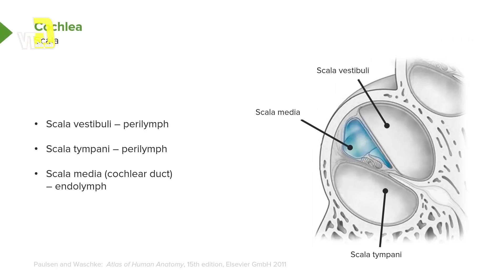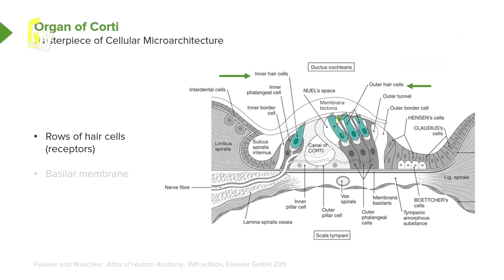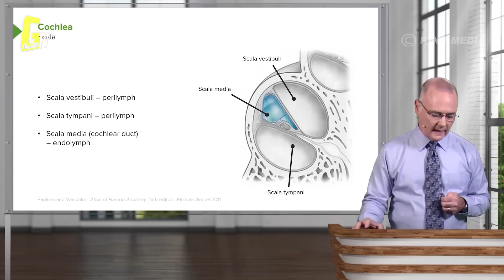Hé Lộ Bí Mật Duy Nhất Về Sức Mạnh Của Loài Báo Đốm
Bí mật về loài báo đốm
Báo đốm là loài mèo lớn nhất ở châu Mỹ và lớn thứ ba trên thế giới, chỉ sau hổ và sư tử. Đồng thời, chúng cũng là một trong những loài thú săn mồi đáng sợ nhất thế giới.
1. Loài thú chạy nhanh nhất thế giới động vật
Báo đốm là một loài động vật nhỏ gọn và cơ bắp. Đây là loài mèo lớn nhất có nguồn gốc từ châu Mỹ và lớn thứ ba trên thế giới, chỉ sau kích thước của hổ và sư tử. Bộ lông của nó thường có màu vàng hung, nhưng có màu từ nâu đỏ, đối với hầu hết cơ thể.
Kích thước và trọng lượng của chúng thay đổi đáng kể: trọng lượng thường nằm trong khoảng 56-96 kg. Những con đực to lớn đặc biệt đã được ghi nhận có trọng lượng lên tới 158 kg (348 lb). Con cái nhỏ nhất nặng khoảng 36kg.
Con cái thường nhỏ hơn 10-20% so với con đực. Chiều dài, từ mũi đến cuối đuôi, thay đổi từ 1,12 đến 1,85 m. Báo đốm có đuôi ngắn nhất trong số loài con mèo lớn, dài 45 đến 75 cm. Chân cũng ngắn, nhưng rắn chắc và mạnh mẽ, ngắn hơn đáng kể khi so sánh với một con hổ nhỏ hoặc sư tử trong một phạm vi trọng lượng tương tự.
Một cấu trúc chân tay ngắn và chắc nịch làm cho báo đốm trở nên cừ khôi trong việc leo trèo, bò và bơi. Đầu chắc và bộ hàm cực kỳ mạnh mẽ, nó có lực cắn mạnh nhất trong các loài họ mèo, hơn cả hổ và sư tử.
Báo đốm luôn được xem là loài thú chạy nhanh nhất thế giới động vật (chỉ tính các loài động vật "chạy" được).
Ở một số thời điểm, chúng có thể đạt tốc độ lên tới 90 - 100km/h, ngang ngửa một cỗ xe gắn máy của loài người. Và quan trọng hơn, chúng có thể săn mồi ở vận tốc như thế - hành vi đòi hỏi khả năng quan sát cực nhạy.
2. Cấu trúc tai trong đặc biệt
Theo một nghiên cứu từ Bảo tàng Lịch sử tự nhiên Mỹ, các nhà khoa học đã tìm ra bí mật đứng sau tốc độ kinh khủng của báo đốm. Theo đó, báo đốm có phần tai trong được thiết kế khá đặc biệt, cho phép chúng giữ thăng bằng khi chạy với tốc độ cao.
Các nhà khoa học đã tìm ra bí mật đứng sau tốc độ kinh khủng của báo đốm. Theo đó, báo đốm có phần tai trong được thiết kế khá đặc biệt, cho phép chúng giữ thăng bằng khi chạy với tốc độ cao.